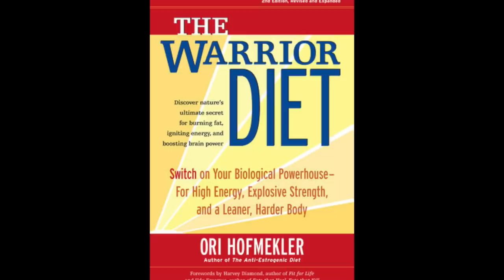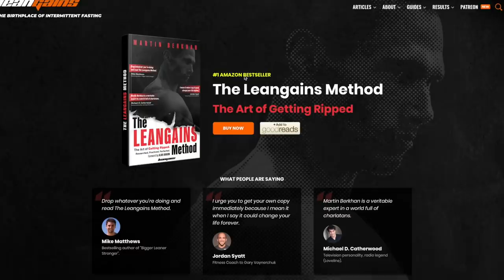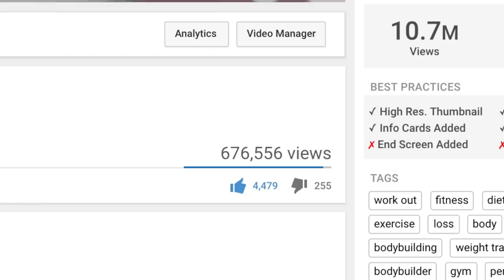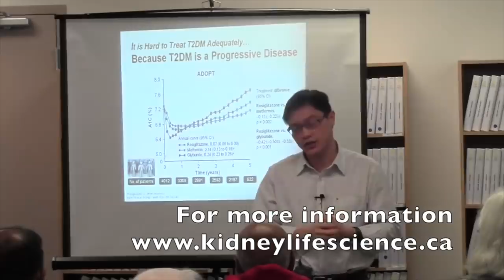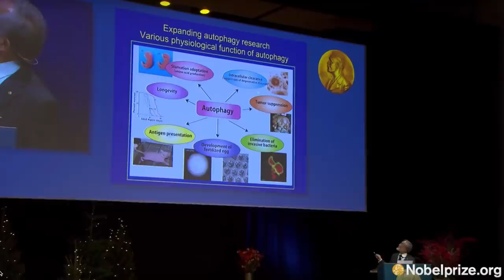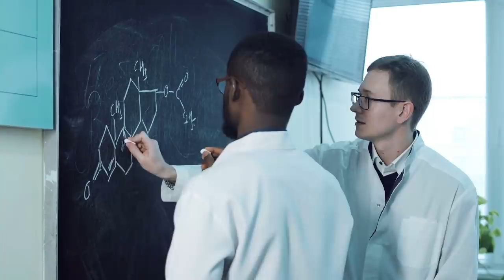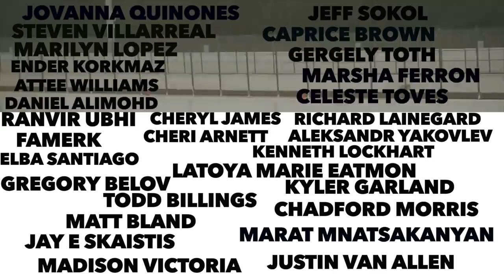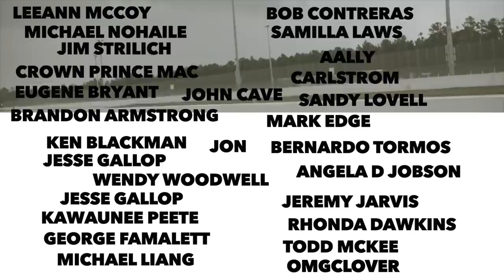The Rise of Intermittent Fasting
This is how Intermittent fasting rose to become mainstream, people have slowly adopted this process and have utilize intermittent fasting to burn fat and improve health. This is my second video essay in which i dive into the key moments that created the buzz that we currently have with Intermittent Fasting. Enjoy the mini documentary.